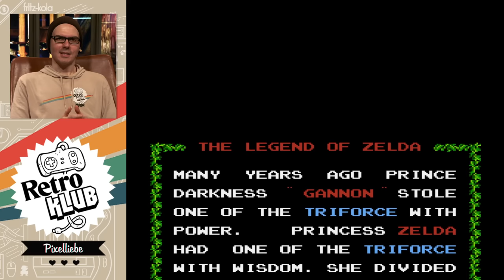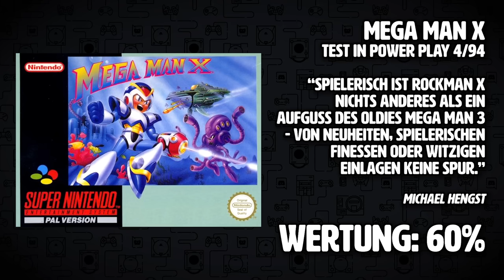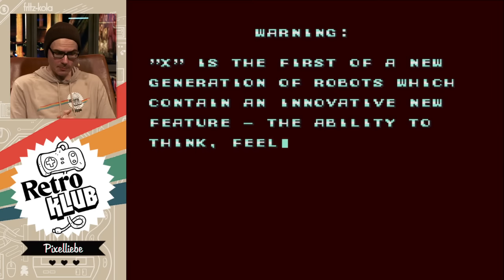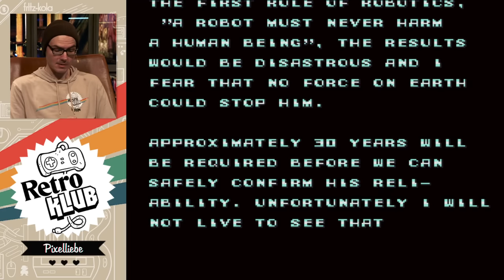Hä?! Miese Wertungen für Kult-Klassiker | Retro Klub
64% für ZELDA? 58% für STREET FIGHTER II?? 47% für DONKEY KONG??? Manchmal haben die deutschen Spielezeitschriften besoders niedrige Wertungen für Spiele gezückt, die heute als absolute Kult-Klassiker gelten. Hatten die Tester damals einen guten Grund dazu? Oder einfach die Qualität der Spiele nicht erkannt? Wir ermitteln dies heute im RETRO KLUB mit Gregor Kartsios!

00:00 Start
2:45 The Legend of Zelda
8:23 Mega Man X
15:40 Street Fighter Coll. 2
25:59 F-Zero
33:47 Donkey Kong
39:21 Thunder Force 3
44:53 Splatterhouse 2